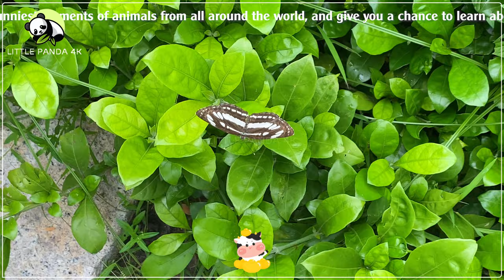Cute Little Farm Animal Sounds - Iguana, Vulture, Parrot, Bison | Animal moments